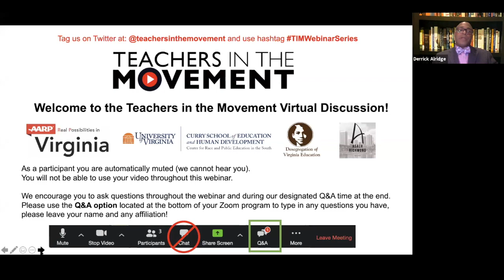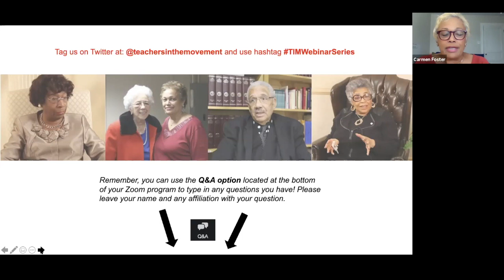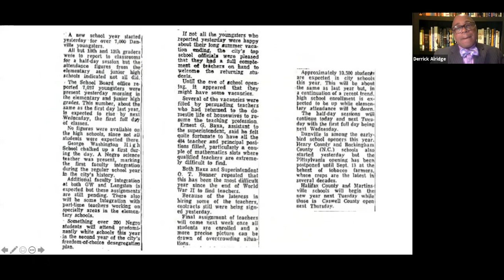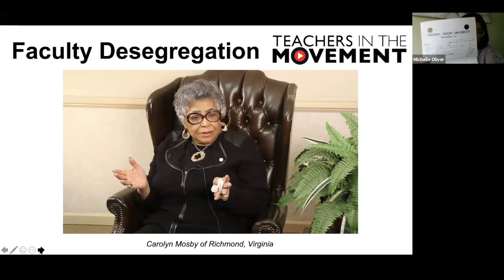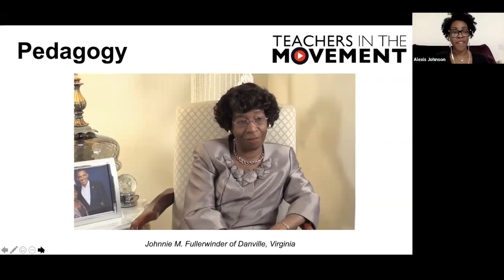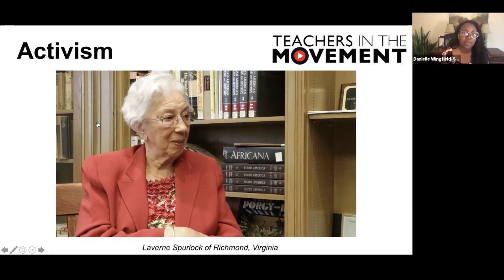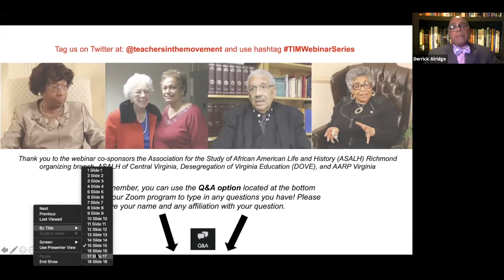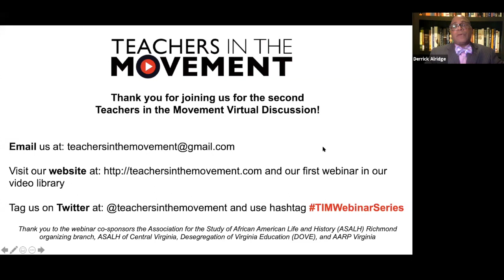Teachers in the Movement Discussion 2: Virginia Educator Interviews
The Teachers in the Movement Project is an oral history project that explores teachers’ ideas and pedagogy inside and outside the classroom during the 1950s through 1980s. From teachers themselves, we learn how their pedagogy, curricula, and community work were instrumental forms of activism that influenced the movement.

The project started a webinar series for virtual discussions of former interviews. This was the second discussion was on May 5th, 2020 about legendary Virginia Educator interviews.

For more information on the Teachers in the Movement project, please